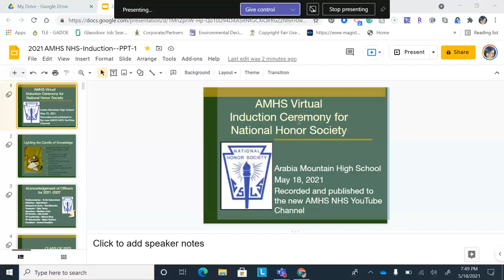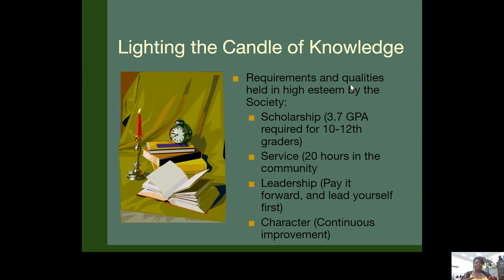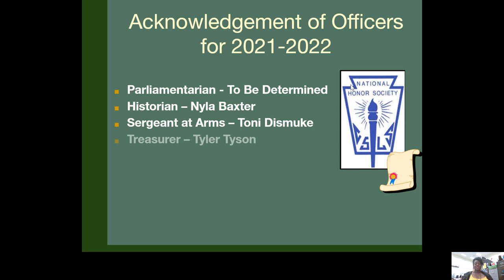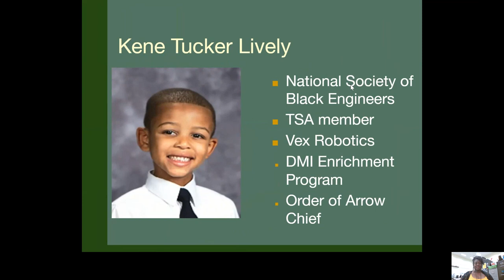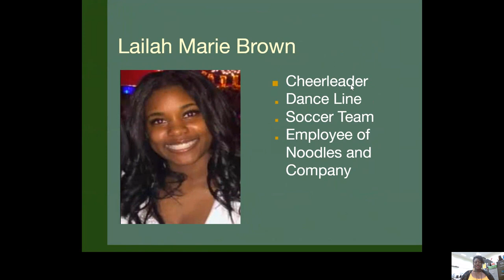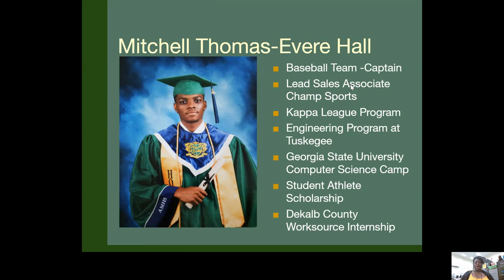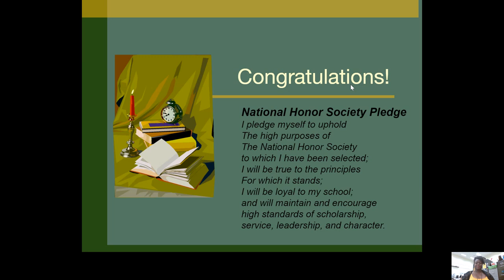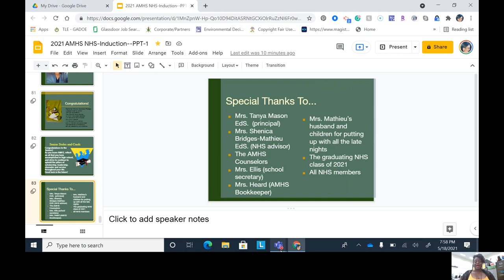Arabia Mountain High School NHS Virtual Induction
This is a pre-recorded video acknowledging our new NHS members for the 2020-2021 school year.  Congratulations to all members.